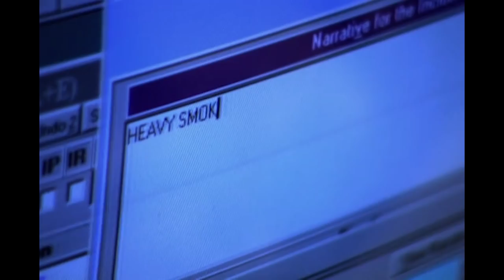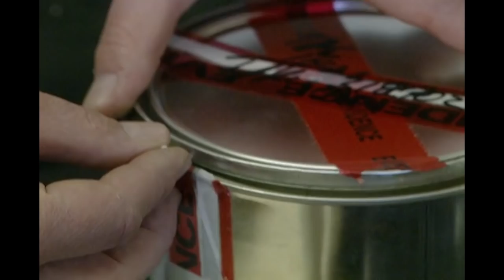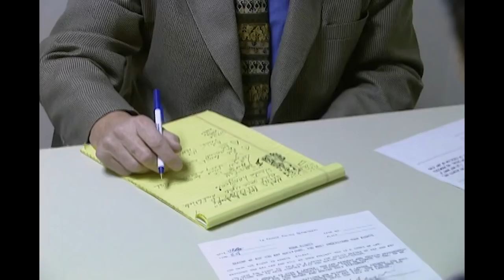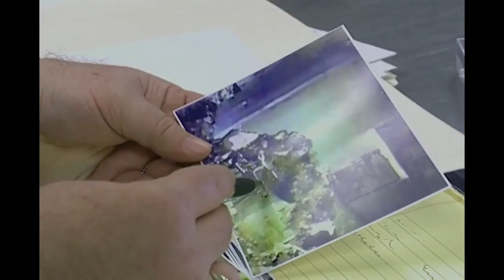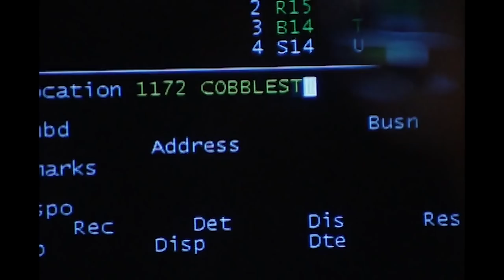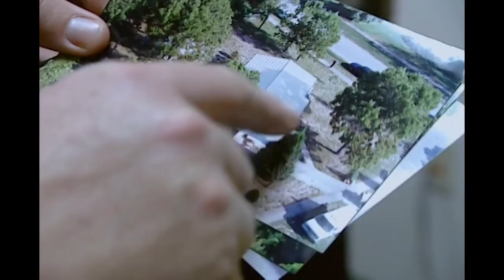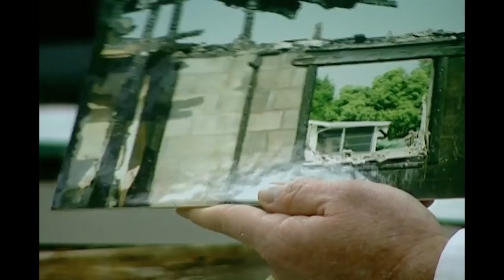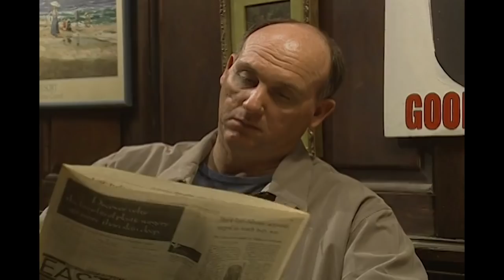Community Scared As Multiple Fires Breakout | The New Detectives | Real Responders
In the pre-dawn hours a house catches fire in Wisconsin, investigators determine that the blaze is a smokescreen designed to hide a more horrific act of violence, but the heat of the flames leaves the crime trail cold. In Southern Florida a series of fires become more than a coincidence, people are dying, and the community is frightened. Detectives must work quickly to calm fears and catch the killer before he strikes again.

Content owned and licensed from New Dominion to Little Dot Studios.